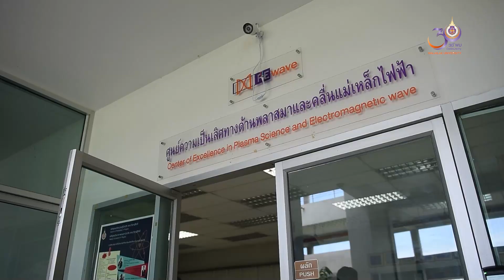WELCOME TO WRC2022 : Assoc.Prof.Dr. Thanongsak Imjai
WELCOME TO WRC2022

Walailak Research Convention (WRC2022)
"The Role of Higher Education in the Post Covid  and  Human Development”